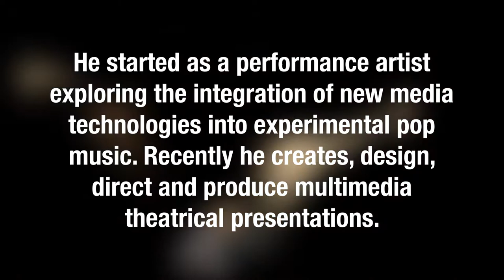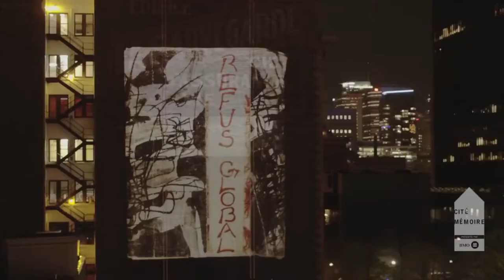Interview with Michel Lemieux - Multimedia Artist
This is an interview with Michel Lemieux, a Canadian multimedia artist with over 30 years of career. Incorporating in his work theatrical design, installation art, film, video, dance and music.

In this interview with talk about what is digital art and its future.